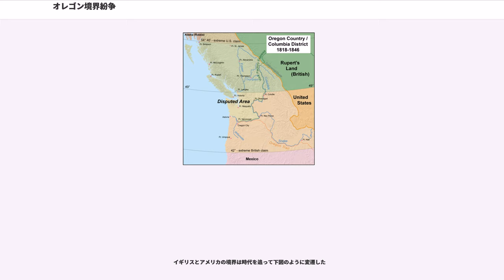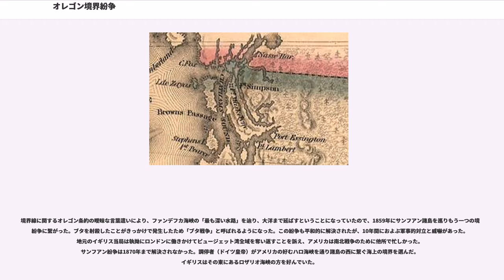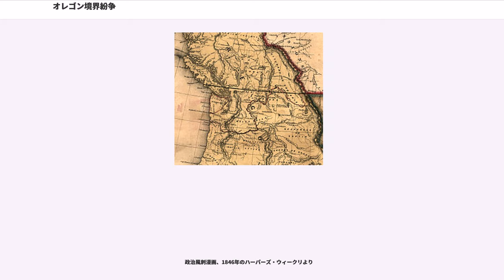オレゴン境界紛争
オレゴン国境紛争（オレゴンこっきょうふんそう、英:Oregon boundary dispute、あるいはオレゴン問題、英:Oregon question）は、19世紀前半に北アメリカ太平洋岸北西部に対するイギリスとアメリカ合衆国の間の競合する領有権主張の結果として持ち上がった問題である。イギリスはこの地域をコロンビア地区と呼び、ハドソン湾会社が毛皮交易を推進する部門があった。一方アメリカはオレゴン・カントリーと呼んでいた。問題となった地域の最も広義の定義に拠れば次のようになる。大陸分水界より西、北緯42度線（ヌエバ・エスパーニャ、1821年以降はメキシコの北限）より北、北緯54度40分より南（ロシア領アメリカの南限）、および太平洋岸となる。

イギリスもアメリカ合衆国もこの地域を領土とし交易を行いたい強い願望があり、領有権を主張するロシアとスペインとの各条約という未処理の問題もあった。デイビッド・トンプソンがコロンビア川を下る探検旅行のときに、1811年7月9日、スネーク川との合流点に柱を立て、イギリスの領土であり、この地にノースウェスト会社が交易基地を建設する意図があることを記した。1818年にイギリスとアメリカの間で合意された第3条により、「共同占有」という表現がなされており、その後も長く領土や条約に関する解決案は示されていなかった。その後の数十年間で行われた交渉では境界について折り合うところを見付けられず、オレゴン紛争はイギリスとアメリカの間の重要な地政学的外交問題になっていった。
1844年、アメリカの民主党は拡張主義を推し進め、アメリカはオレゴン・カントリー全体の領有権を主張する根拠があると主張した。民主党の大統領候補ジェームズ・ポークが1844年アメリカ合衆国大統領選挙で勝利したが、以前の政権が提案していたのと同じ北緯49度線で境界線の譲歩を求めた。しかし、アメリカとイギリスの間の交渉は決裂し、インディアナ州選出アメリカ合衆国上院議員エドワード・アレン・ハネガンのようなアメリカ拡張論者が、選挙で民主党が要求した北緯54度40分でオレゴン・カントリー全体を併合するようポークに迫ったので緊張感が高まった。混乱の中で「54度40分さもなくば戦争」というスローガンが叫ばれた。これはしばしば1844年の大統領選挙や「マニフェスト・デスティニー」というキャッチフレーズとしばしば結びつけられてきたが誤りである。

ポークと民主党の拡張論政策は2つの別々の同時戦争の可能性を生んだ。というのもアメリカとメキシコの関係がテキサス併合で悪化していたからである。米墨戦争の勃発直前にポークはオレゴン境界問題について以前の立場に戻り、北緯49度線での妥協を受け入れた。この合意は1846年のオレゴン条約で正式なものとなり、以降、北緯49度線はアメリカとカナダの国境となっている。

イギリスのハドソン湾会社がこの地域の数多い先住民との公益免許を維持し、その公益拠点と道路網はニューカレドニアから南にもう1つの毛皮交易地区であるコロンビア盆地まで拡がっていた。この地域全体のハドソン湾会社本拠が1825年にバンクーバー砦（今日のワシントン州バンクーバー）に設立され、スコットランド系カナダ人、スコットランド人、イギリス人、フランス系カナダ人、ハワイ人、アルゴンキン語族およびイロコイ族に加えて地元の様々な先住民と人種間結婚した会社従業員の子孫まで、出身の混合した人々の繁栄する植民地中心になった。イギリスの存在はを含みノースウェスト会社の交易基地や砦という形で始まった。アストリア砦はアメリカ人が設立したが、早期にノースウェスト会社が購入し、アメリカ人の従業員はいなかった。アメリカ人によるこの地域の開拓はより緩りと進行し、1840年代に大きな開拓者集団が到着するようになった。

この地域のアメリカによる初期活動には、現在のソービー島にあったウィリアム砦、ウィラメット渓谷のメソジスト伝道所、およびカスケード山脈東のホィットマン伝道所の設立、ユーイング・ヤングに一部所有されるウィラメット渓谷の製材所、1834年にやはりウィラメット渓谷に建設された製粉所、1837年に組織化され600頭の牛をウィラメット渓谷にもたらしたウィラ...